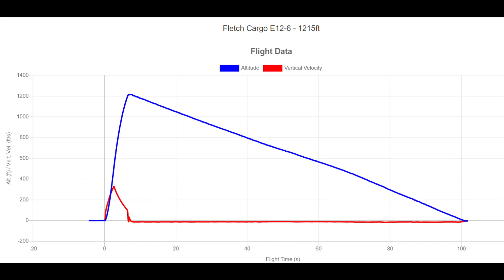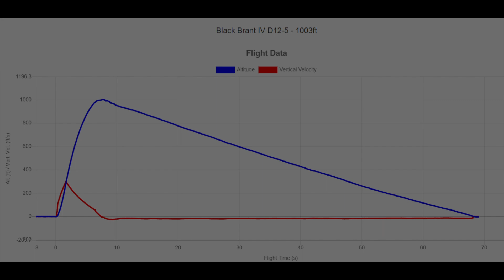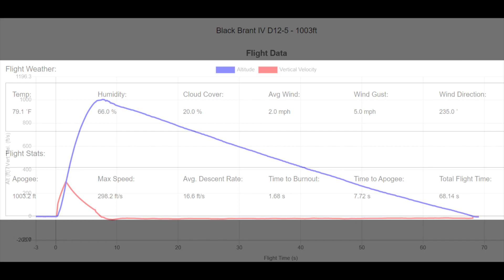Model Rockets: Ghoulish launches on another low wind day with more cam and altimeter flights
Happy Halloween from Hawaii. Just Ron (@ronklogan) and myself. My son helped for the first launch then left for work (only two blocks away from the park). The wind was practically non-existent. Only two close call recoveries compared to yesterday. The only real hiccup was the lack of Handycam video for the BB4 which had a dramatic landing between the dugout and the canal.

We used the orange chalk again for the Astrocam and on the pad for the SST and Goblin. The SST practically glided down. I mistakenly indicated the adapter for the D20W was in the SST but was actually used in the Cestris. The Fletch Cargo had (for me) the highest recorded altitude with a single stage rocket. Not bad for a scratch build. After several tries, looks like the C11-0/A8-3 is the perfect combo for the Nike Smoke boosted. Of course, I could always try a C11-0/B4-4.

Ron repaired his Tomahawk from the C11-3 flight yesterday without the spacer. This time, it seemed to fly about the same with a better landing. The D12-3 was better, and the E12-6 was even better. I predicted the 3D rocket would go 800ft but was heavier than I expected so probably went 600ft.

00:00 Intro
00:15 Cosmic Interceptor 6pts
01:18 Flight video
02:25 Astrocam 4pts
03:53 SS Cestris 5pts
04:49 Flight video
05:44 Low-boom SST 405ft 6pts
06:42 Flight video
07:53 Fletch Cargo 1215ft 6pts
09:54 Flight video
12:21 Nike Smoke 5pts
13:27 Black Brant IV 1003ft 5pts
14:12 Tomahawk C11-3
14:24 Tomahawk D12-3
14:51 Tomahawk E12-6
15:29 Astrocam
16:13 Goblin
17:02 Icarus
17:26 Scratch 3D-printed
18:02 Total 37pts + 5 bonus = 42pts